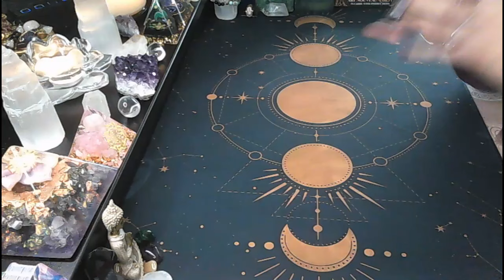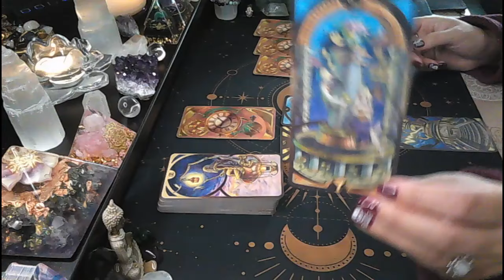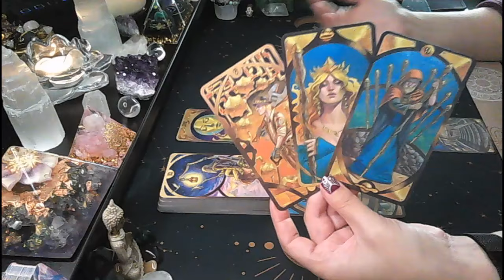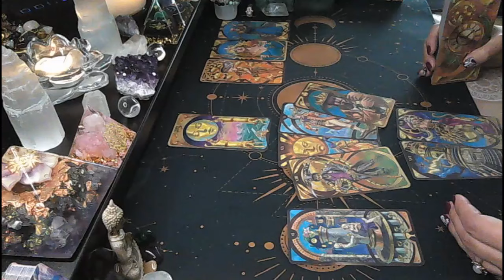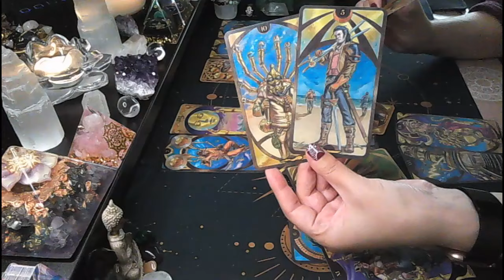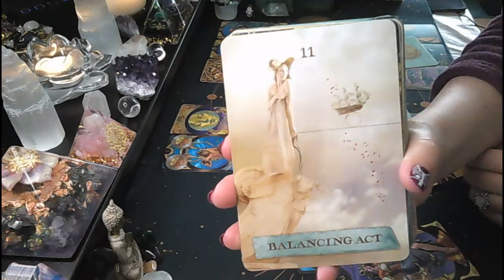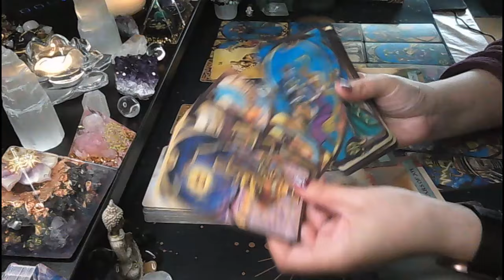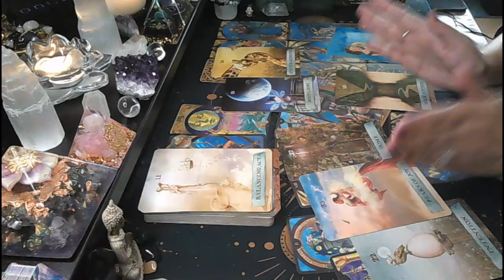Pisces♓You need to hear this RIGHT NOW💥🤯📯 Proceed with caution👀You know what to do💪🎯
Hi Pisces!

Monica